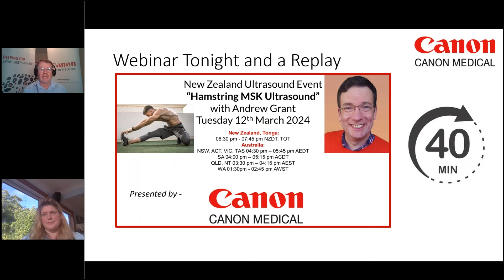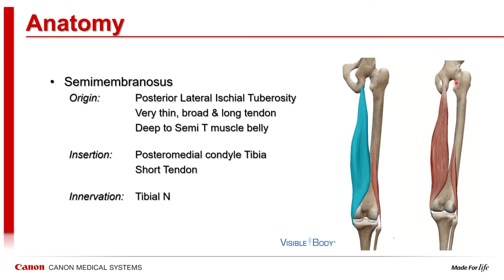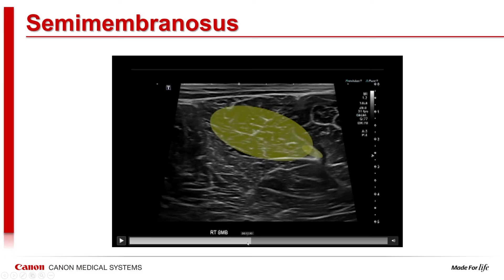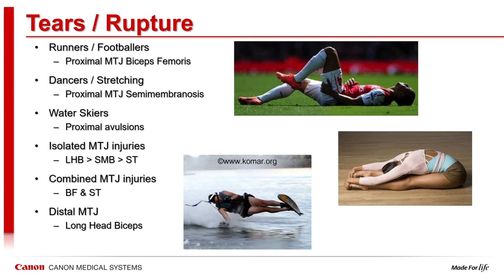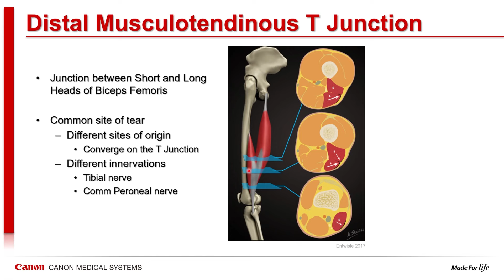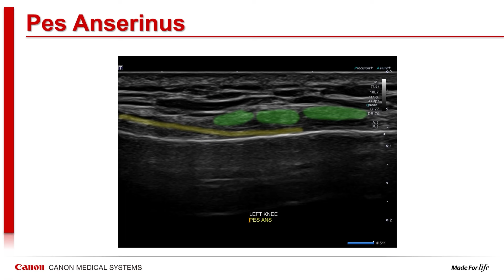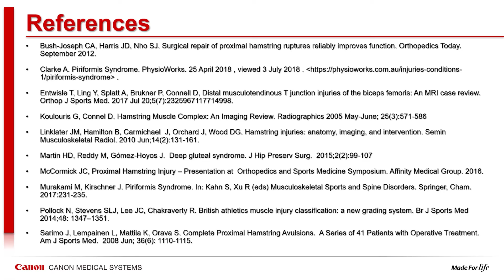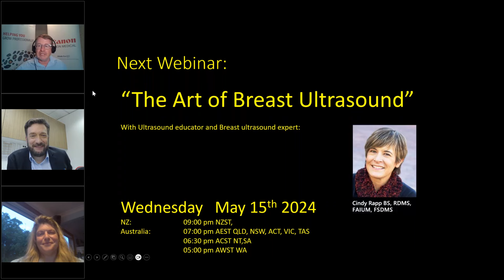Canon Medical New Zealand Webinar "Hamstring MSK Ultrasound" with Andrew Grant 12th March 2024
Replay of webinar on Hamstring MSK Ultrasound with Andrew Grant, Hosted by Brett Ayres and Fran Lowery - First broadcast on Tuesday 12th March 2024

Andrew Grant will be presenting with Stephen Bird at the Canon Medical Sydney Anatomy Day 2024 at the University of Sydney on 26th October 2024 - details and tickets can be found